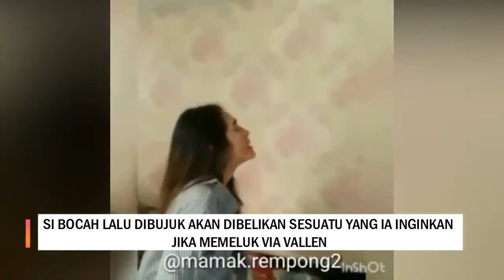Bantah Punya Anak, Beredar Video Via Vallen Bareng Seorang Bocah, Terdengar Panggilan Mama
Saat memeluk si bocah, terdengar kata Via yang tiba-tiba menyebut dirinya mama. Nggak kangen? Nggak kangen? Mama juga, katanya sambil mencium pipi .